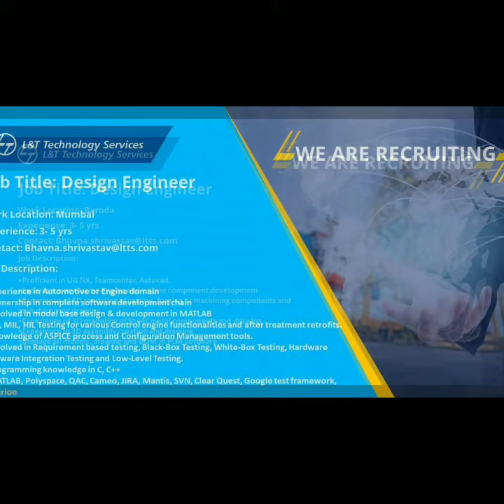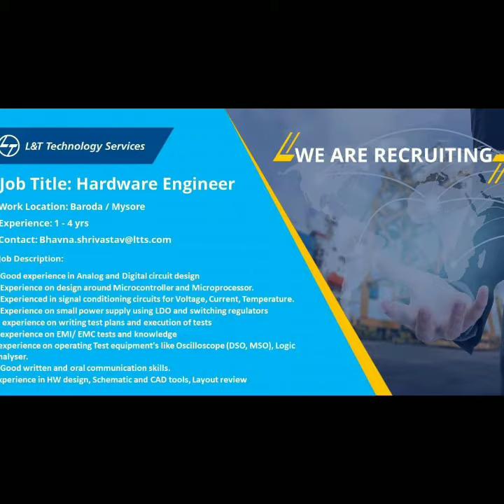Jobs in L & T // Chennai , Mysore ,Baroda , Mumbai , Bangalore // September 2021